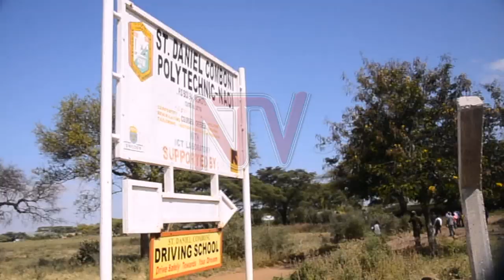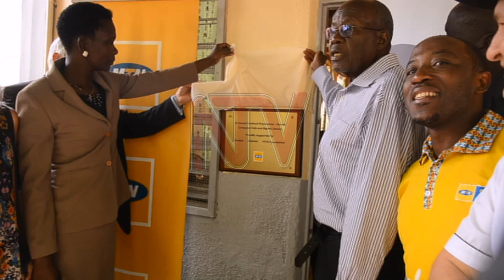Karamoja youths embrace vocational education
The youth in Karamoja sub-region are increasingly embracing skills development that will enable link their education to the real job market.

St-Daniel Comboni Polytechnic in Moroto district has championed skilling of the Youth in Building and Construction, tailoring, Mechanical engineering among others which will enable the students to start up their own jobs than searching for one.

This they hope will enable them to develop their region and get it out of poverty.